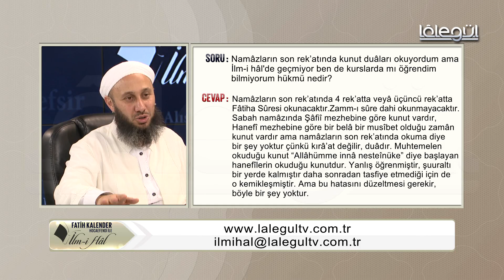88-Namâzların son rek’atında kunut duâları okuyordum ama İlm-i hâl'de geçmiyor. Bunun hükmü nedir?